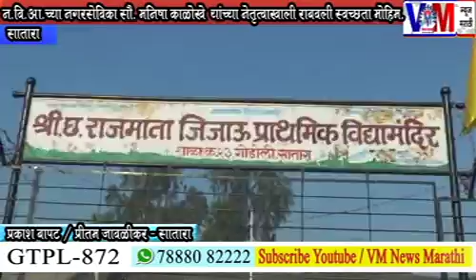सातारा नगरपालिकेच्या नगरसेविका सौ. मनीषा काळोखे यांनी राबवली वार्डात स्वच्छता मोहीम......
सातारा नगरपालिकेच्या नगरसेविका सौ. मनीषा काळोखे यांनी राबवली वार्डात स्वच्छता मोहीम. पहा VM न्यूज मराठी सबस्क्राईब करा VM न्यूज मराठी सातारा.